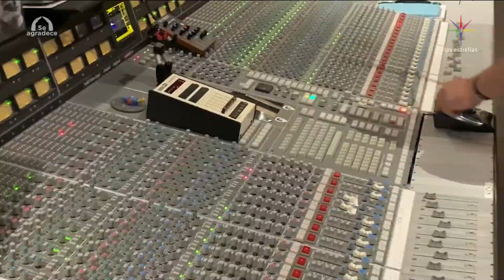Gloria Trevi Se Agradece